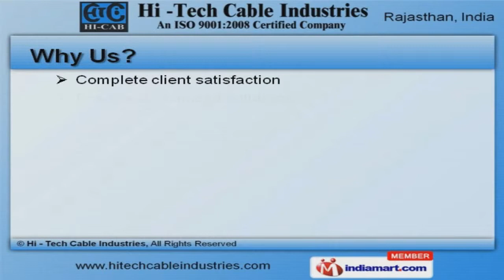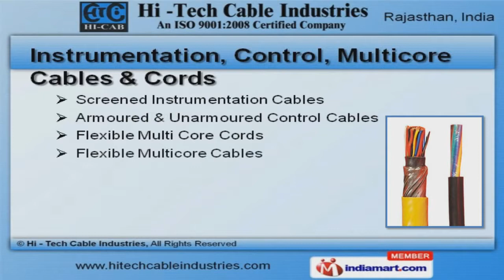Cables And Wires by Hi - Tech Cable Industries, Jaipur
Welcome to Hi - Tech Cable Industries, Manufacturer & Supplier of Electrical Cables, Wires and Copper Sheets Established in 1992, at Jaipur, we are an ISO 9001:2008 & NSIC-CRISIL certified company. Our products are applicable in Agriculture & Construction industries. Customized solutions, Timely delivery schedules & reasonable prices make us the first choice of our clients. We offer a wide assortment of Instrumentation, Control, Multicore Cables & Cords. Our Flexible Submersible Cable & Wires are superior in performance. Dewatering Cable & Winding Wires offered by us are best in the industry amongst others. Our Cables for Sewage Treatment Plants are one of best in the market. We also provide Higher Temperature Applications Cables that are available at affordable prices. Along with that we offer Instrumentation, Control, Multicore Cables & Cords that are a class apart.